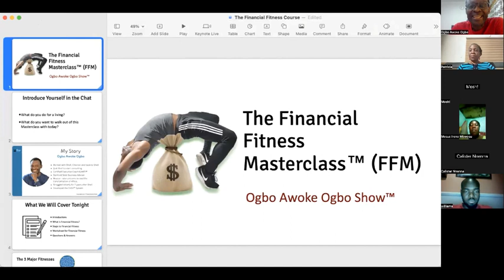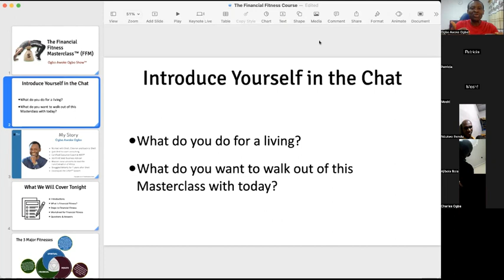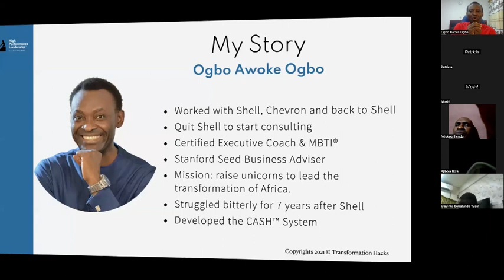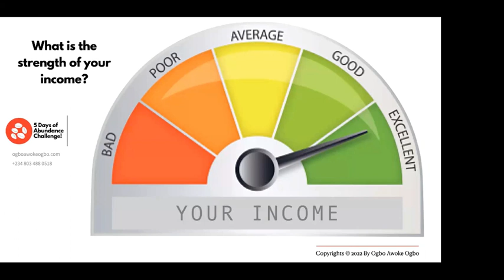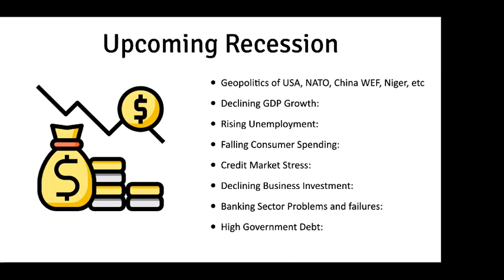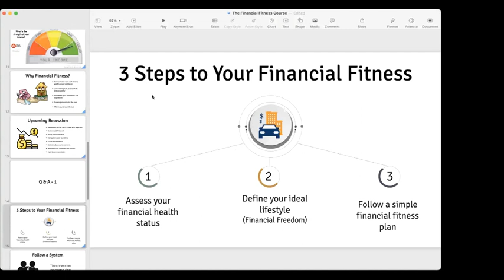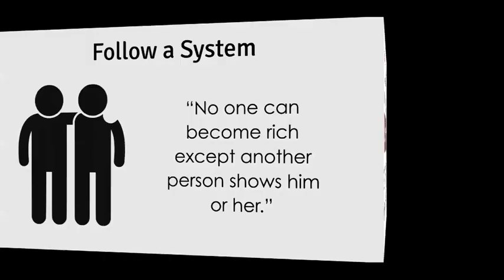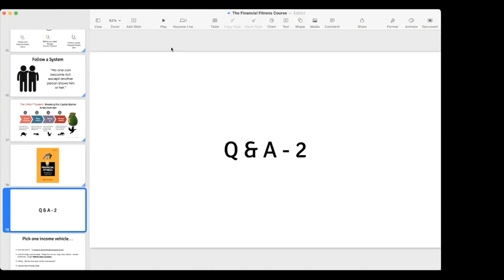Financial Fitness Masterclass: How to Become Financially Fit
Professionals, single moms, business owners, traders, newly married couples, pastors who hate to manipulate their congregation, retirees, police officers who hate taking bribes for survival, students, rural people, city people …

If you’re at least 30 years old, you’d have discovered that financial adversity is a fact of life and that the world’s money system can be quite unforgiving.
You’re either in one financial challenge right now or just about to enter one.

In this free masterclass replay, we covered the THREE SIMPLE STEPS to financial fitness that anyone from any background can take to lift himself or herself out of persistent financial difficulties.

Financial fitness is more than just numbers—it's the ability to nurture and safeguard your financial well-being, along with the priceless immunity to withstand financial adversity.

We also explored the pressing need for financial preparedness in the face of looming economic crises.

Unlock your financial fitness journey, secure your financial future, and fortify yourself against the storms of financial uncertainty. Get the Workbook Here: